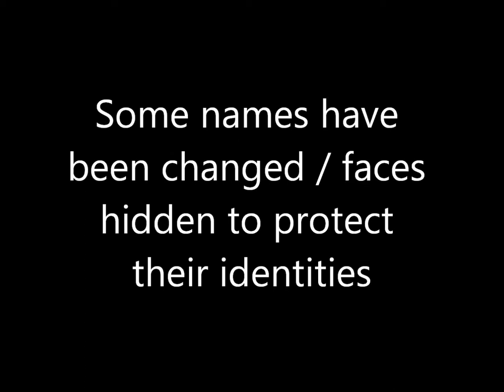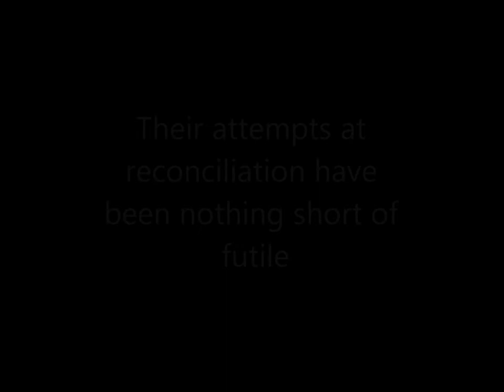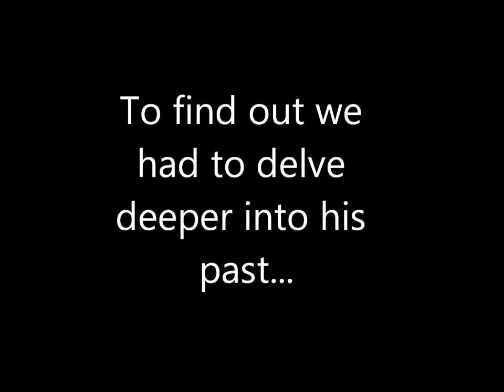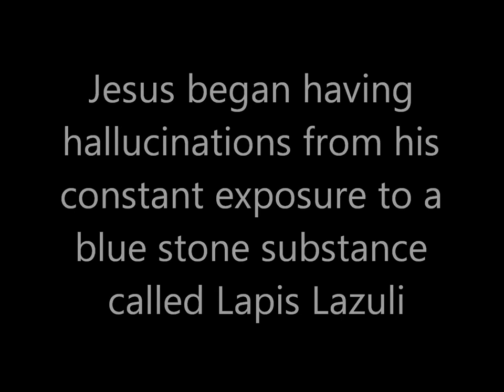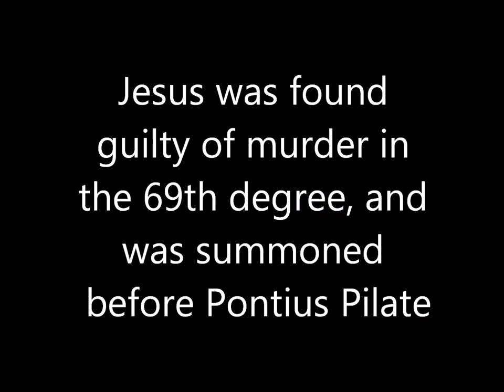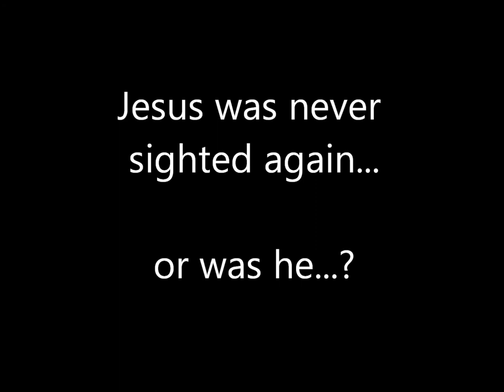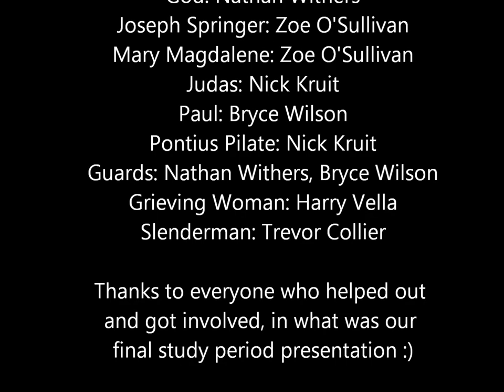The Passionfruit of the Christ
We take a close look into the life of Jesus Christ in this mockumentary that uncovers the real truth behind the savior. A Study Period Presentation.

Be sure to turn your sound up!